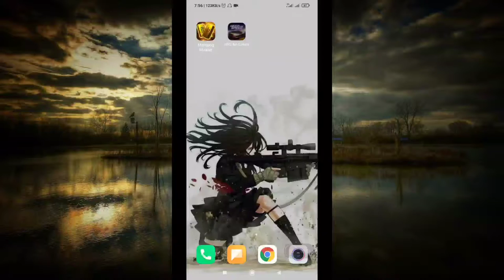Let's Beat 'Em With One Breath || NFS No Limit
Keep Support Me And Hope You Enjoy My Video. Thank's

Device : REDMI NOTE 8
Recorder : Built-In
Editing : KineMaster Pro